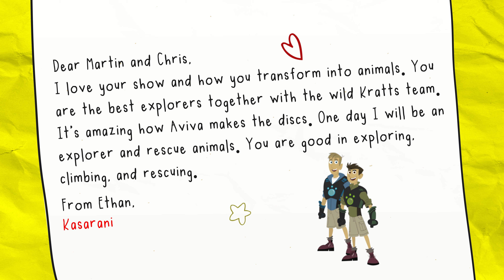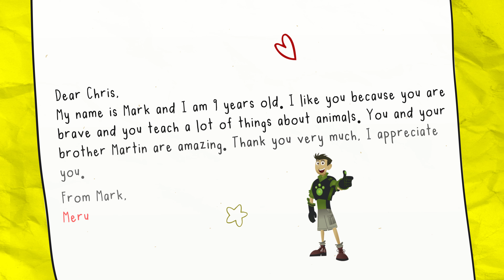Barua Yako | Dear Zizi and Hannibal : Liam | Akili Kids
Hello Kids!

📚🎉 Join us as we read and celebrate the wonderful letters sent by our amazing fans to their favorite Akili Kids characters 💌
These heartfelt messages are filled with inspiration, love, and appreciation. 🌟 Let's read more on Liam's admiration for Zizi and Hannibal.

You too can share your own letter with us by sending an SMS with the word "BARUA" to 20264! 📲✉️

Everyday - on Akili Kids!